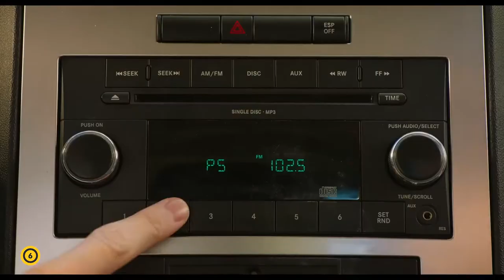Kutyaparádé - Szinkronos előzetes (6)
Kutyaparádé - Bemutató dátuma: 2018. június 14.

Mit tehet egy kemény zsaru, ha a párja hozzá képest nyafogó puhány? Elviseli, vagy néha belemar. Ez a rendőrpáros mindkét változatra vevő, mert a keményebbikük egy jó szimatú rottweiler, a gyávább és izgulósabb kétlábú pedig a gazdája (Will Arnett). A feladat: be kell épülniük a világ legnagyobb, legpuccosabb kutya-szépségversenyének döntőjébe, ahol egy veszélyeztetett állatokkal üzletelő csempészbanda éppen egy pandakölyköt próbál továbbadni a dílerének. Max, aki eddig vad bevetésekhez szokott, kénytelen úgy tenni, mintha a bundájára kényes, gondosan manikűrözött ebek közé tartozna. Még szerencse, hogy a kutyamanökenek között is talál néhány jó fej, segítőkész négylábút, akikkel együtt próbálja megoldani élete legbonyolultabb ügyét.

A Kutyák és macskák stílusában készült, élő szereplőket és beszélő kutyákat keverő vígjátékot Raja Gosnell, a műfaj klasszikusa rendezte, aki a Scooby-Doo mozifilmért és az első Hupikék törpikék-ért is felel, de korábban a Gagyi mami-val és A bambanő-vel is bebizonyította, hogy nagyon ért a nevettetéshez.